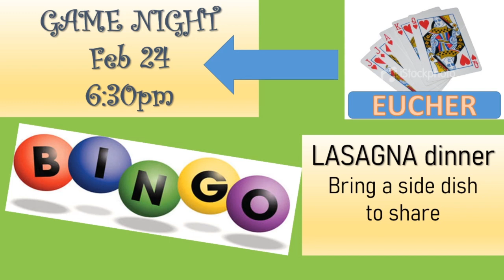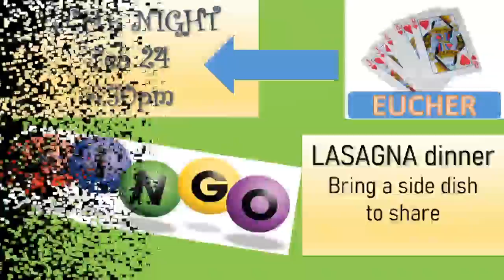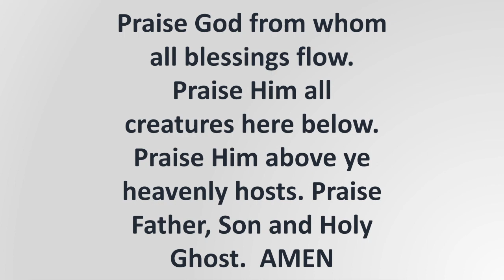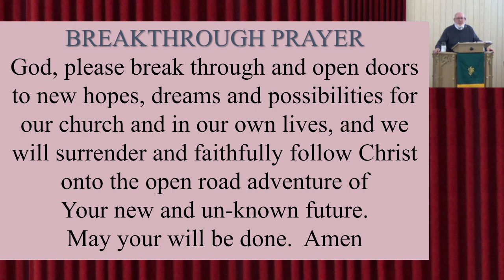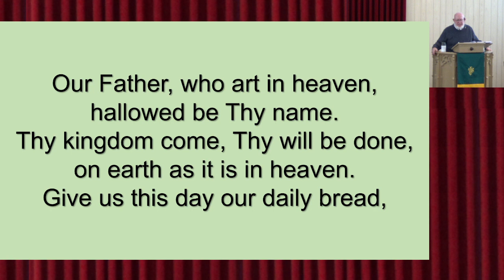What Deep Does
Welcome this Sunday service with Arcola Methodist Church!
With Pastor Terry Marker
Reading: Luke 6:47-49
Message: What Deep Does